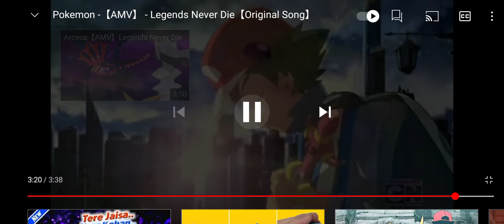Pokemon -[Any] Legnds Never song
Die [original song